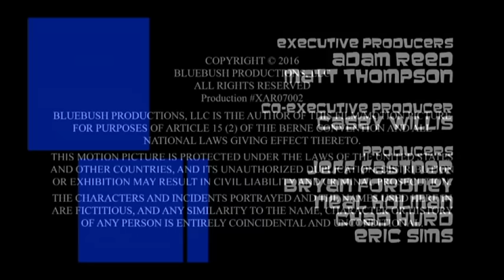Floyd County/Georgia/FX Productions/FX/Endemol Shine International (2016)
From a release of the first 2 episodes of "Archer" Season 7 outside the U.S.

What's strange to me is that despite the VOD releases which uses FXP for the first two episodes, this used the FX Productions logo instead.